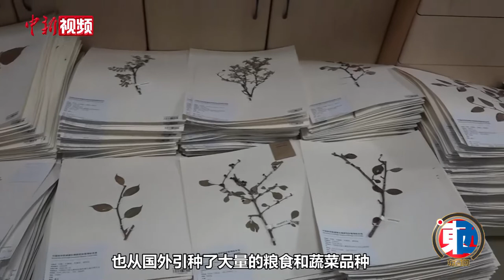【东西问】为什么“植物猎人”威尔逊将中国称为“世界园林之母”？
行走在荒野，以“狩猎”奇花异木为使命的“植物猎人”，起源于欧洲，兴盛于英国。这个植物界最低调又神秘的职业，如何在千百年的时间洪流中改变世界植物分布？为什么著名“植物猎人”威尔逊将中国称为“世界园林之母”？《百年追寻——见证中国西部环境变迁》作者、中国科学院成都生物研究所研究员印开蒲近日接受中新社“东西问”专访，对此进行深度解读。